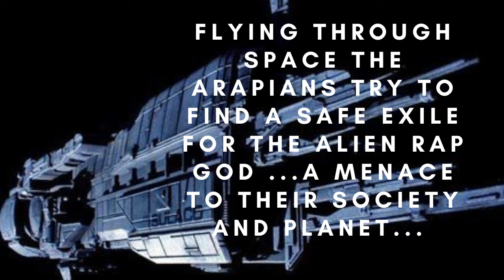"THE ALIEN RAP GOD " ALANI MUSIC 2020 SPIROS "THE MASTERMIND "HOUSI